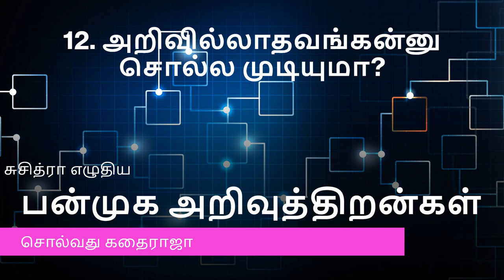கதைராஜா சொல்லும் சுசித்ராவின் பன்முக அறிவுத்திறன்கள் - 12. அறிவில்லாதவங்கன்னு சொல்ல முடியுமா?